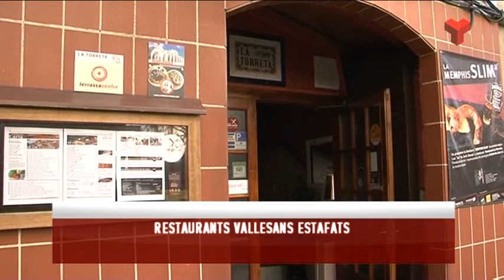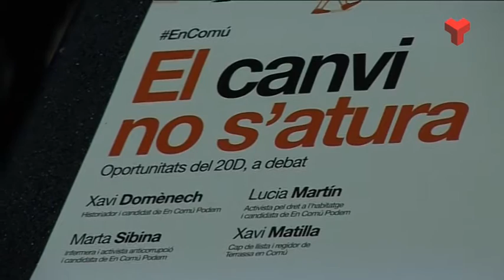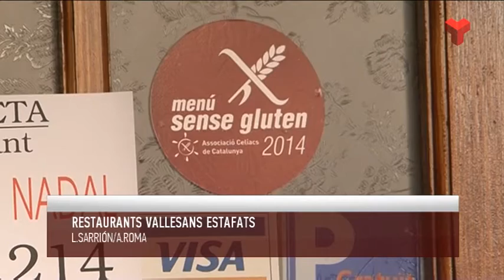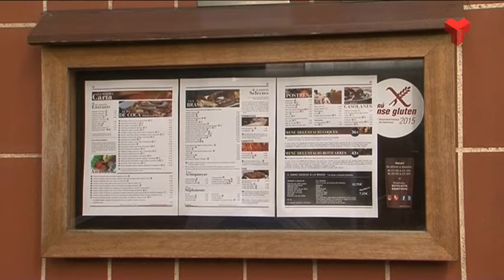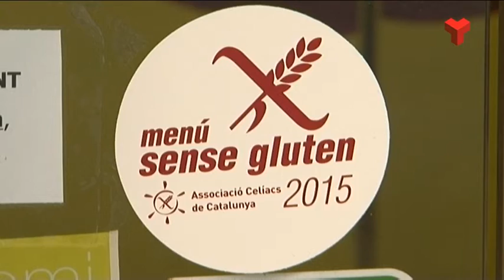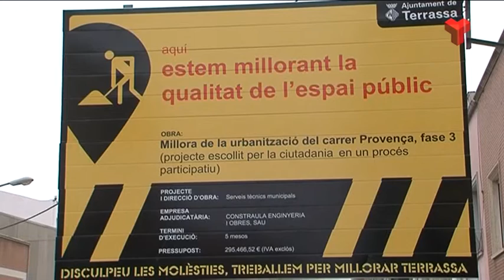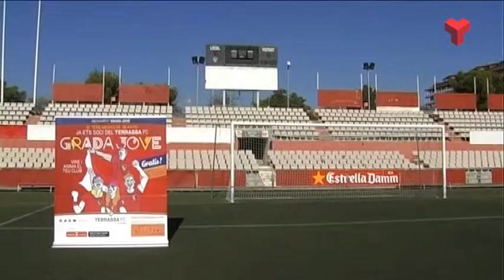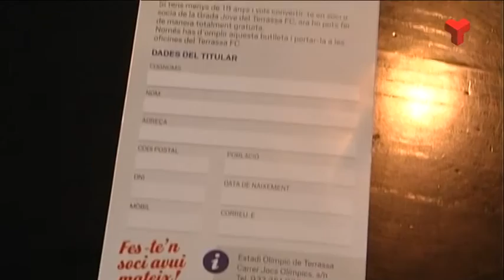Informatiu Tarda divendres 13-11-2015 de Canal Terrassa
L'Informatiu Tarda de Canal Terrassa Vallès d'aquest divendres 13 de novembre de 2015, presentat per Francesc Novell. Més informació a